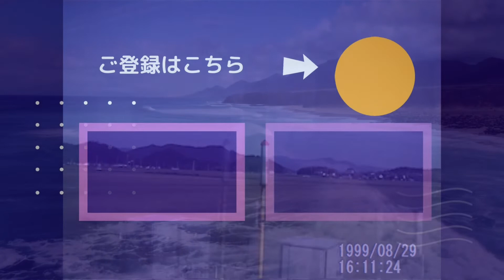第14回琵琶湖ジョギングコンサート（高石ともや）④1999年8月29日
デッキ故障のハプニング
マイクなしで会場がさらに盛り上がり
懐かしい思い出になりました。

帰りの長浜駅で
SL北びわこ号を見ました。
 1995（平成7）年に登場。関西では数少ないSL列車として
西日本旅客鉄道（JR西日本）が北陸本線米原駅 - 木ノ本駅間で運行していた
蒸気機関車 (SL) 牽引による臨時列車でした。
コロナ禍により
人気を集めたが、25年の歴史に幕を閉じることとなったようです。

公開にあたっては
高石ともやさんの事務所関係者の方の
了承を得ております。